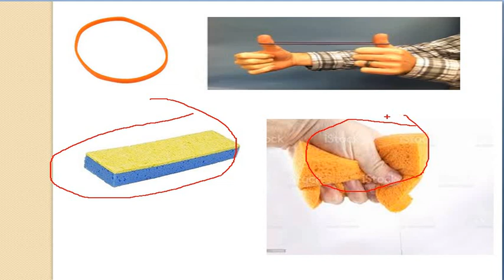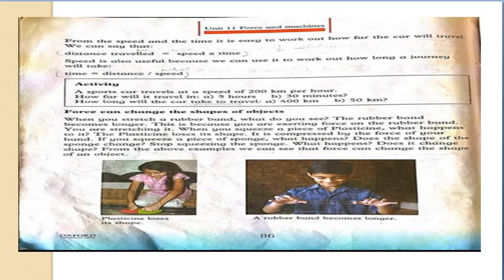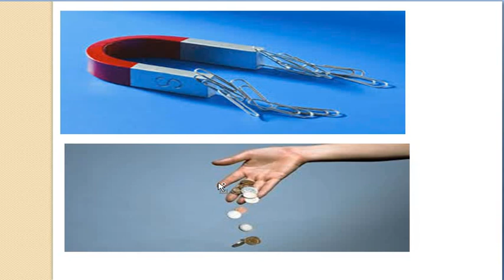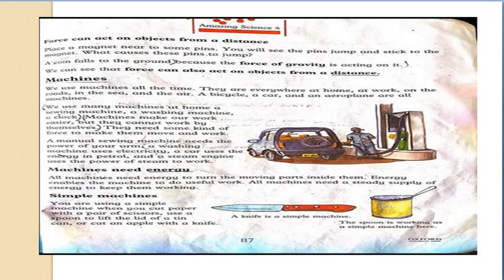Level 4 II Science II Unit 11 (reading 4).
Dear students This video is about the level 4 Science.